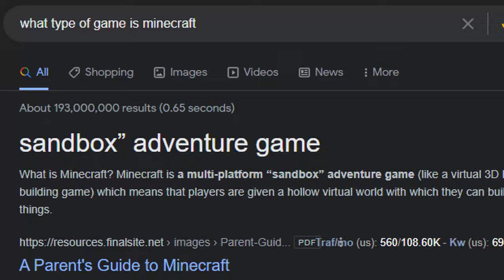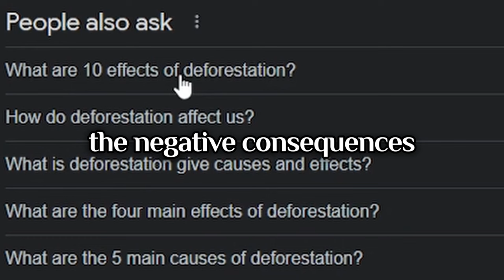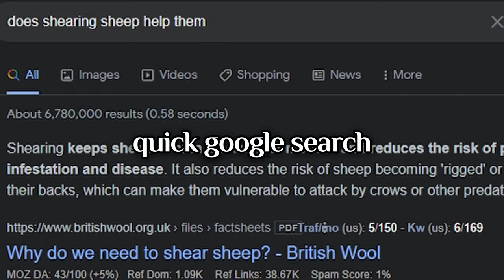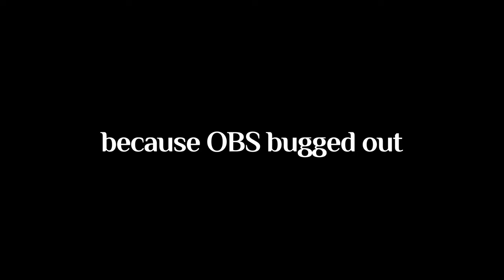I Survived 100 Days of Minecraft As A Serial Killer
What if you beat Minecraft as a genocidal megalomaniac with no concerns for morals nor ethics whatsoever?

—Support me through Super Thanks if you like my videos!—

—Specific Credits to—
100 days Concept by @Luke TheNotable

(By timeforcrime)

—Media used in the video (in order)—
Undertale & Deltarune Textboxes

“🎵 I know where your family lives 🎶”: Invincible (Season 1 Episode 5)

“More like under new management.”: Megamind

Deltarune – ANOTHER HIM
(By Toby Fox) (© Materia Music Publishing)

Persona 5 – Restlessness
(By Shoji Meguro) (© Atlus)

League of Legends – Senna, the Redeemer | Champion Theme (ft. The Crystal Method) (© Riot Music Team)

Deltarune – Vs. Susie

Persona 5 – King, Queen and Slave, Another Version

Persona 5 – Blood of Villain

Ib – The Little Doll’s Dream
(By YASUpochi)

Persona 5 – Price, Another Version

Persona 5 – Keeper of Lust

Deltarune – Attack of the Killer Queen
(By Toby Fox, Lena Raine & Marcy Nabors) (© Materia Music Publishing)

Undertale – But the Earth Refused to Die (Genocide)

—Technoblade—
"No matter how ridiculous the odds may seem, within us resides the power to overcome these challenges and achieve something beautiful. That one day we'll look back at where we started and be amazed by how far we've come."